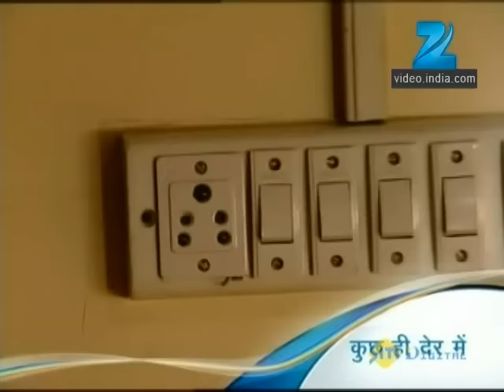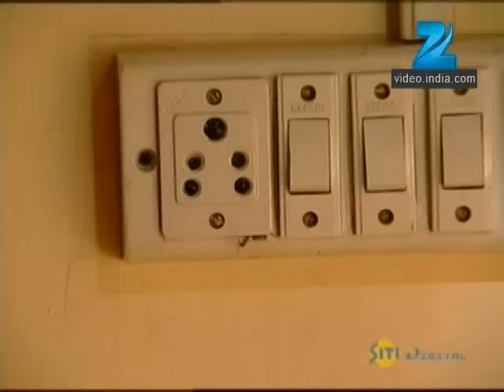Yahan Main Ghar Ghar Kheli - Full Ep - 422 - Zee TV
Karan suggests that the family picnic with Priyanka's family. Abha asks Vimal to forgive Shaili. Abha gets a premonition about Lata getting an electric shock.